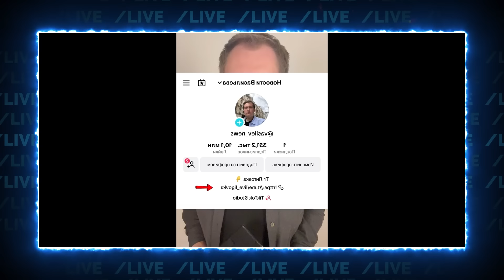🔥"УЖЕ ПО**Й ПОД КАКИМ ФЛАГОМ ЖИТЬ"! Українські прапори НАД КУРСЬКОЮ областю! Гаспарян ІСТЕРИВ про..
ТЕРМІНОВИЙ ЗБІР

Ціль - 118 000 гривень.

Номер карти банки:
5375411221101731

Заздалегідь дякуємо і як завжди - звіт - обов'язково буде

Підтримати наш канал можна:
ПЛАТФОРМА SubBro: